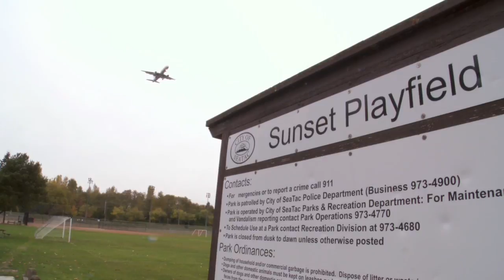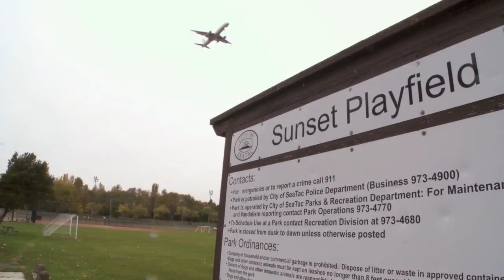Representative Upthegrove Interim Tour 2010 DES MOINES / NORMANDY PARK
33rd District